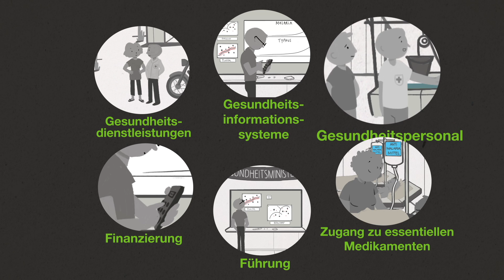It's time to act: A video about climate change and health (Russian version)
‘It’s time to act’: A video about climate change and health